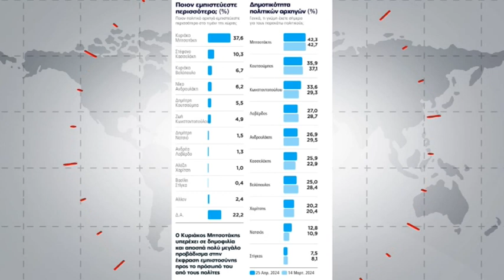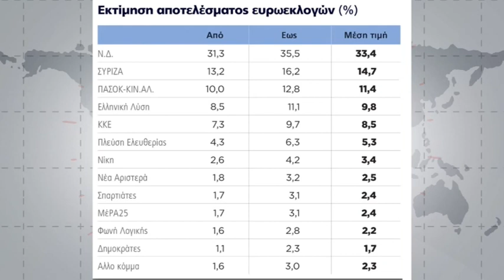+NEWS 30 4 2024